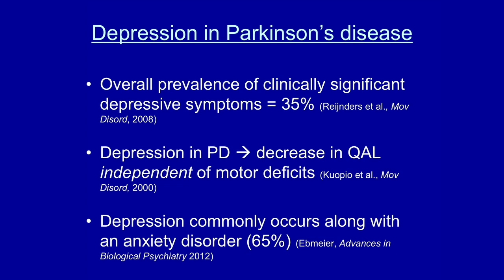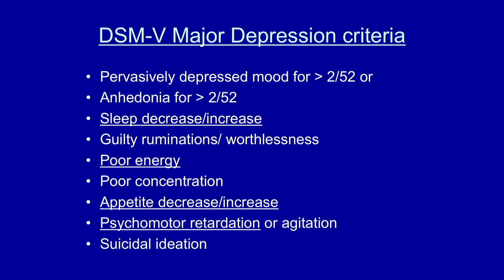Neuropsychiatrist Dr Linton Meagher talks about depression and anxiety in Parkinson's disease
Dr Linton Meagher is a Specialist Neuropsychiatrist at Northside Cremorne Clinic and VMO at Sydney Parkinson’s and Movement Disorders Surgical Clinic at North Shore Private Hospital.

Dr Meagher was one of the keynote speakers at a recent talk for Parkinson's ACT in Canberra where he spoke about 'Parkinson’s Blues: Are anxiety, depression and hallucinations holding you back?'. This video is an excerpt from the introduction of this talk.